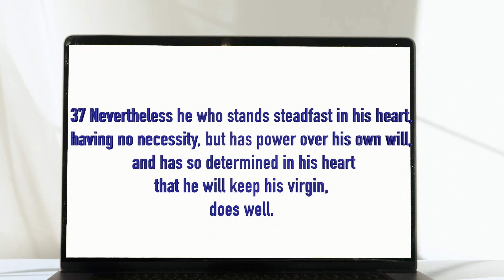CELIBACY | THE SINGLE CHRISTIAN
Pastor Jesse  and Arielle discuss celibacy in the kingdom of God.

 God loves you! Wait on Him and work on your relationship with Him first!

Everyone at YouthFires wishes that you remain safe and healthy in this time. Please wash your hands and practice social distancing as we all get through this together! Psalm 91!

Covid-19 HOTLINE for Trinidad and Tobago: 877-WELL

Please check with the Ministry of Health (for T&T) , PAHO or WHO for more details.

We thank all essential workers out there risking their lives for our safety. God bless!

Directed by: Jesse A. Joseph-Fuentes
Edited by: Jesse A. Joseph-Fuentes

Filmed by: Jean-Pierre Alfred

Participants: Pastor Jesse J & Arielle Pierre

Special thanks to all FireCrew!